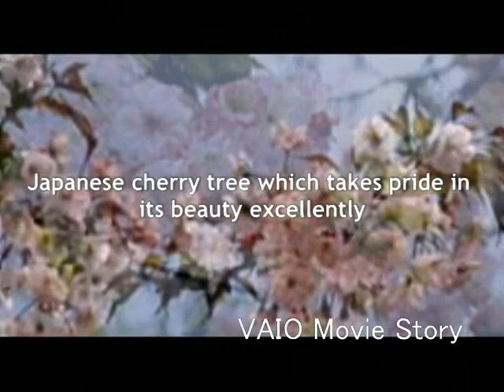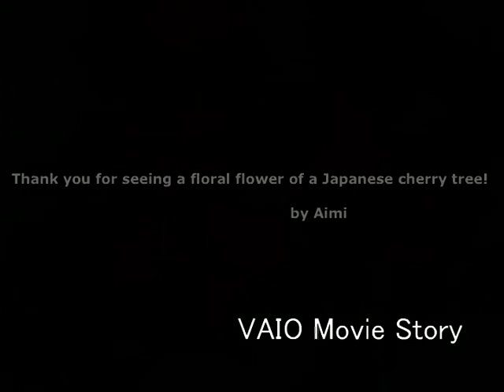★Flower of a Japanese cherry tree-music by Yngwie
日本の桜の大阪造幣局の有名な桜の花の記録！